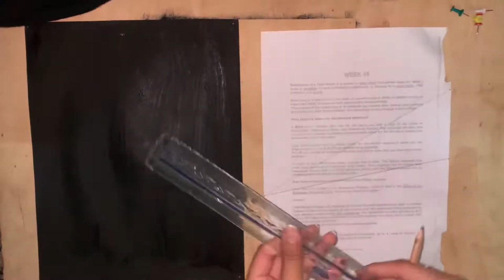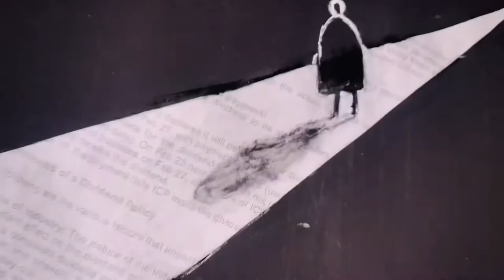Silhouette Newspaper Art 🎨🖌📄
silhouette, an image or design in a single hue and tone, most usually the popular 18th- and 19th-century cut or painted profile portraits done in black on white or the reverse. Silhouette also is any outline or sharp shadow of an object.